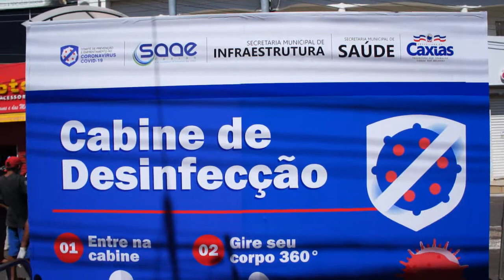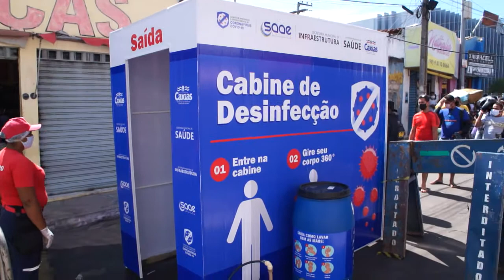Instalação de lavatórios portáteis em Caxias (MA) e Cabine de Desinfecção 2